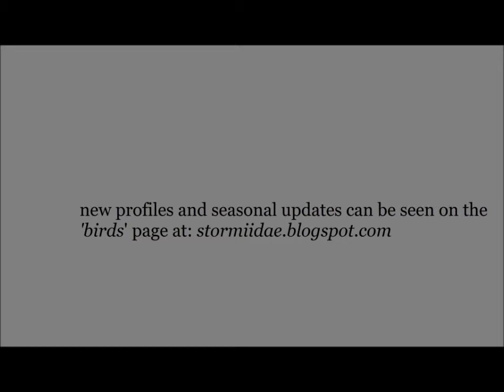2015 crow check-ins: Stump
The first of the 2015 neighbourhood crow updates, starting with Stump.

Leave a message if you would like an unedited copy (no music or Utube edits) of any original video. They're free to use, edit, modify or whatever under this Creative Commons Free to Use/Attribution license